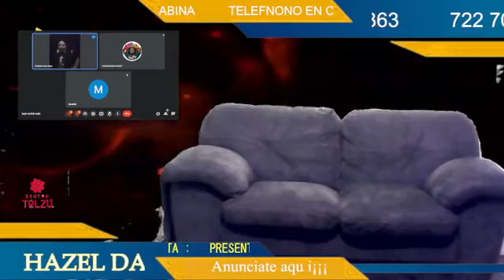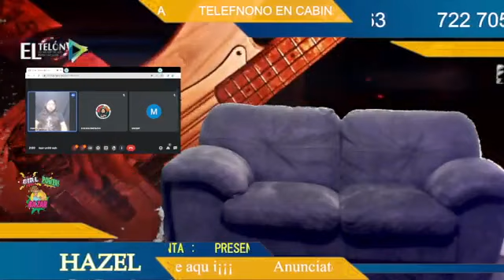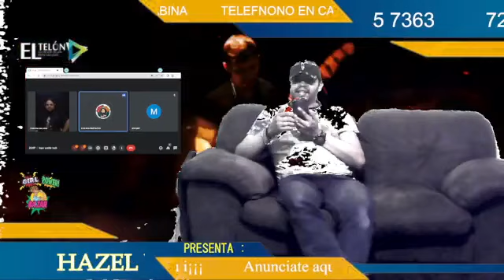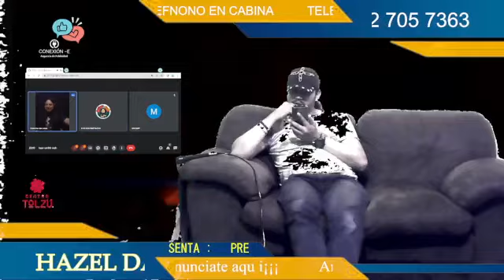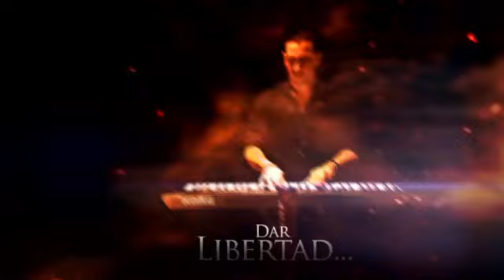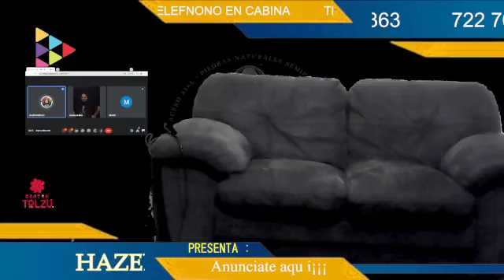Mirá Lo Que Me Encontré: En "El Merkaba" Cenizas Del Alma en la casa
Mirá Lo Que Me Encontré: En "El Merkaba"

Cenizas Del Alma en la casa , así es tenemos una banda de Power Metal Melódico en entrevista, este jueves 17 de Agosto a las 8 Pm, está banda desde la ciudad de Burzaco Argentina, nos acompañan para hablar acerca de su proyecto. Su servidor Hazel Daan C. L. , siempre trae lo mejor para uds ..

Más eventos como este , conciertos , festivales , live streaming, eventos culturales y más en 11Alfa&Omega00 y Generaciones Del Rock